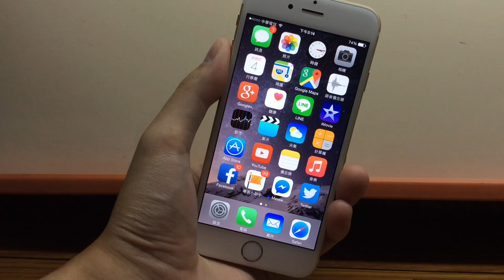【愛瘋小學堂】iOS 8 如何快速關閉 Safari 瀏覽器分頁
iOS 8 Safari 瀏覽器新功能介紹和密技教學